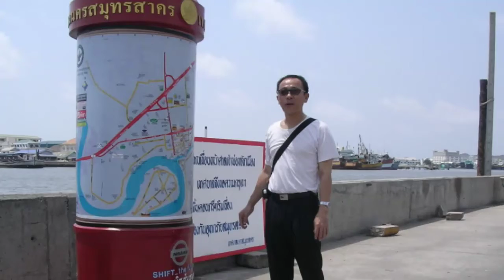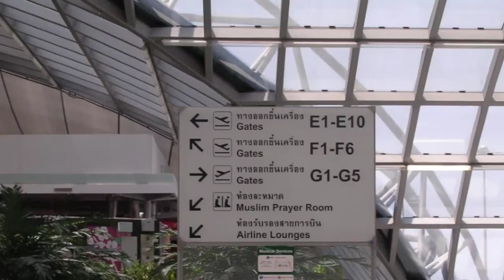20090306 BKK Power 曼谷